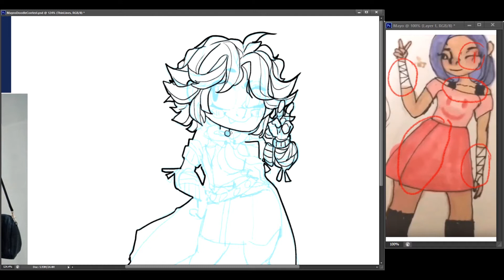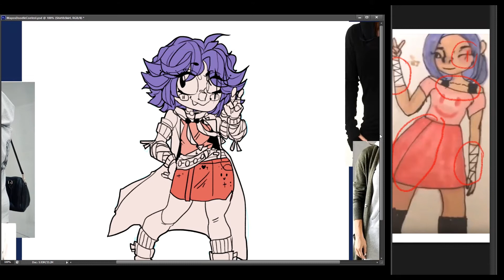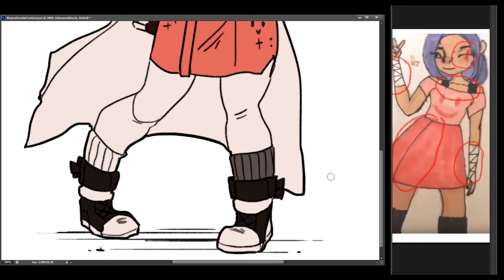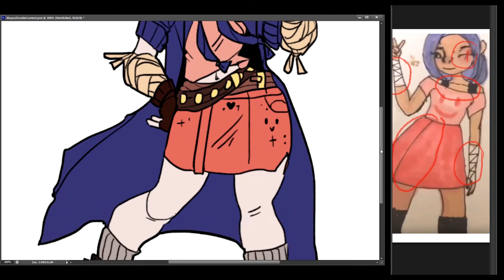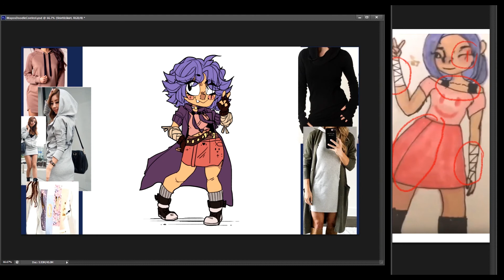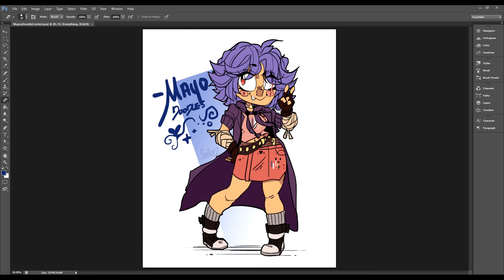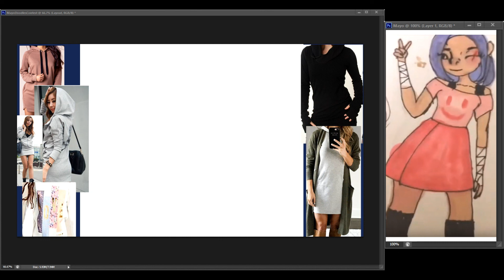Character Redesign: Mayo Speedpaint | Contest Entry + Bloopers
Not sure why I couldn't just do a doodle  ._____. (maybe this video would've been better). But I would love to know your guy's opinions on the redesign and tell me if its garbage or not. And link me to your entries if you participated in the contest~~
PUT Mayosdoodlecontest if you did your entry, comment it in her video so MayArt will know~~